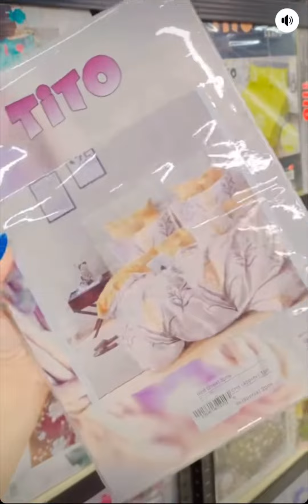متسلق ورد طاوات مزيته فناجين فرشه ستكاين جاي مجمع فلس ونص فرع السيدية